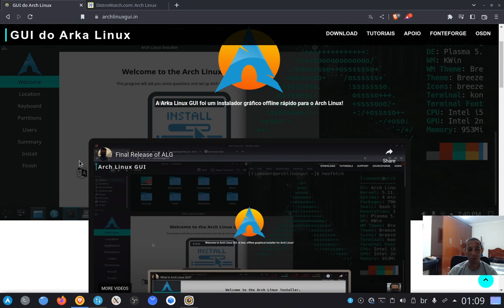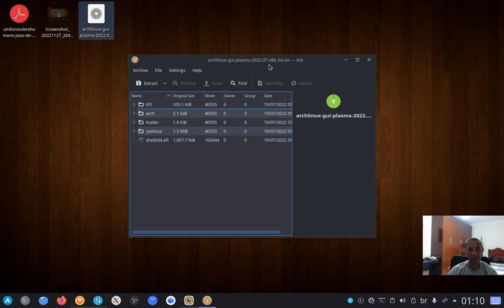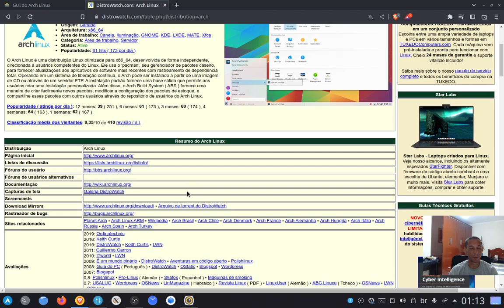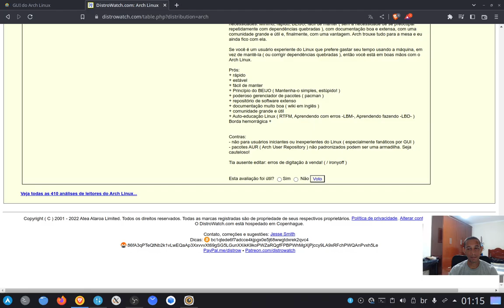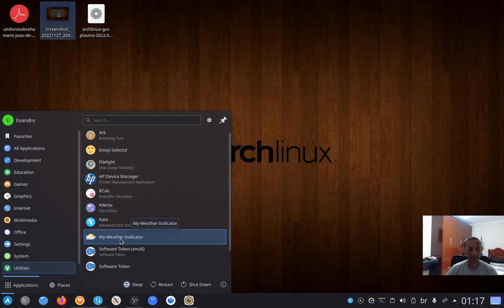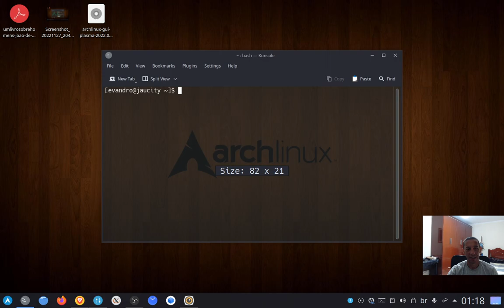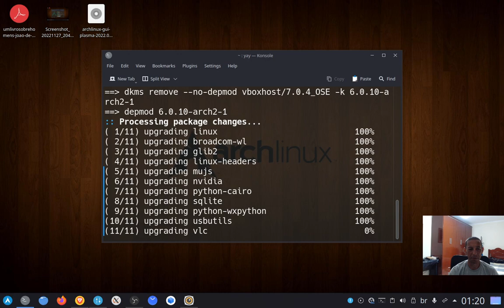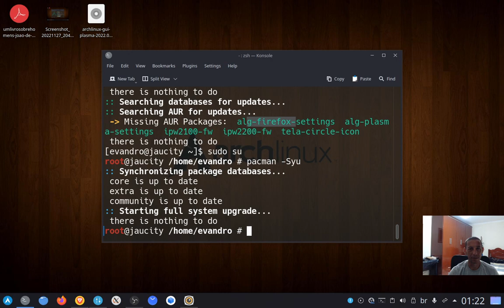Arka Linux GUI 2022 - visão geral do sistema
Vídeio que visa mostrar uma visão geral do sistema operacional Arka Linux GUI, 64 bits, com interface gráfica KDE Plasma.